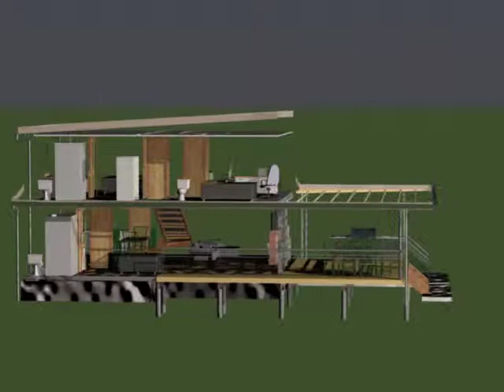Revit 3DS Reverse Explosion Vis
Animation of the house I'm working on "reverse exploding". Designed in Revit and animated in 3DS.